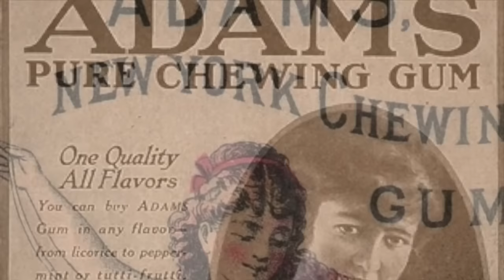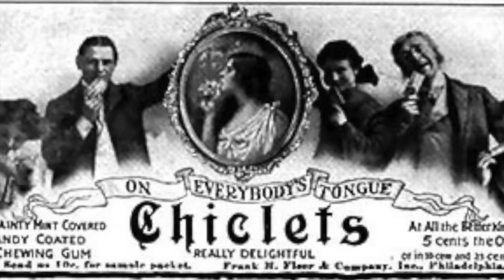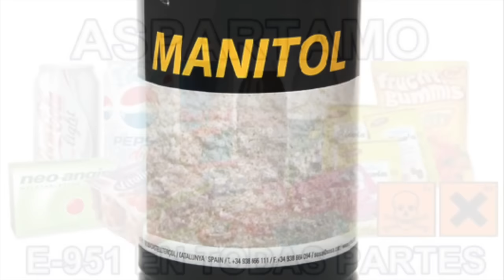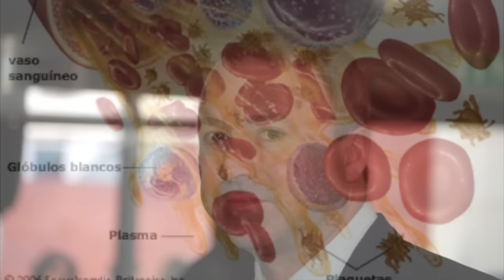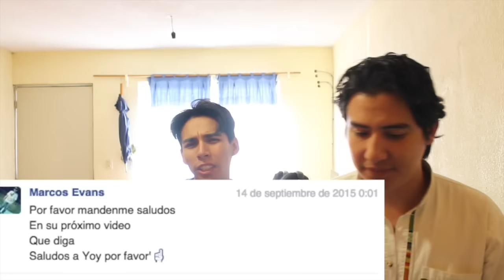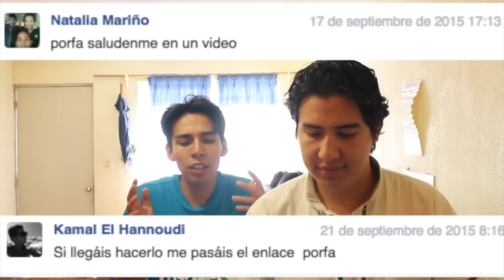¡¡¡CHICLES !!! COSAS MACABRAS, PERTURBADORAS, SORPRENDENTES, EXTRAÑAS, Y RARAS.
Ya somos mas de  590,573 almas suscritas y unidas en COSMOPOLIS
590,148